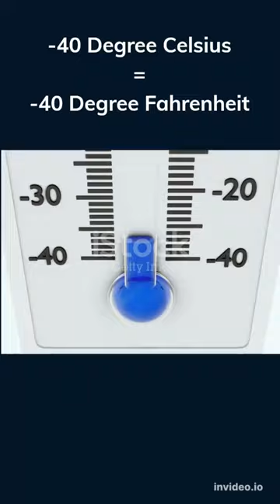Equality of Celsius and Fahrenheit#shorts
About this video: The relationship between Celsius and Fahrenheit at -40 degree becomes equal.

Information credit :-
Image credit :- free stock images

Please click on the above link for subscription.